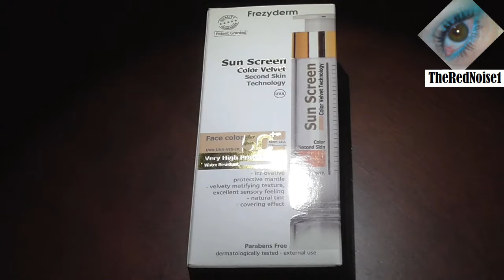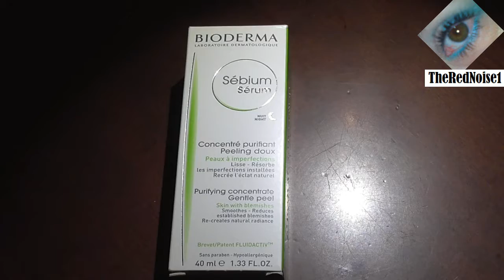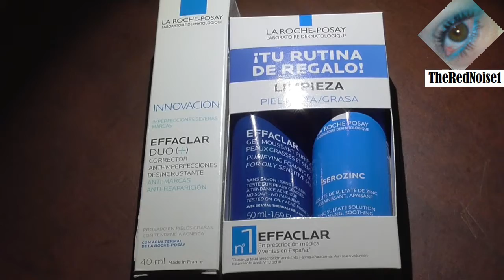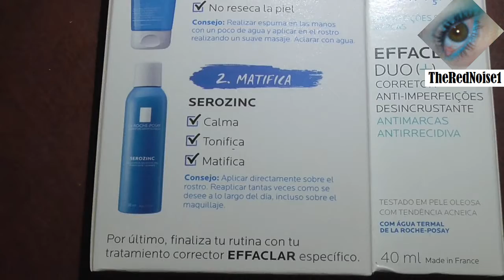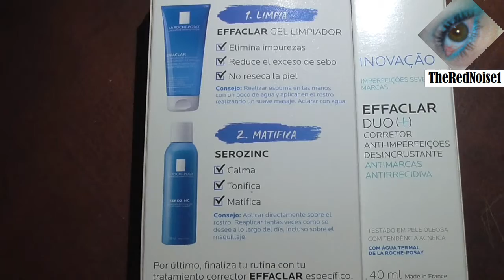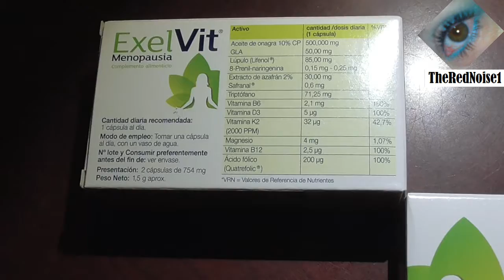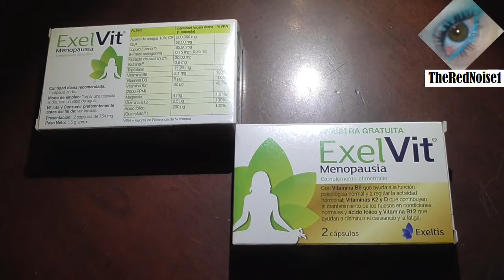Pedido FarmaciaBarata/ TheRedNoise1